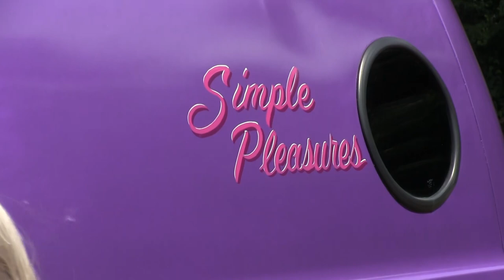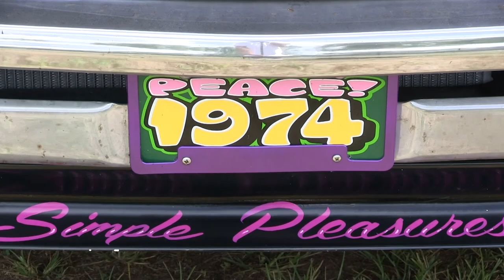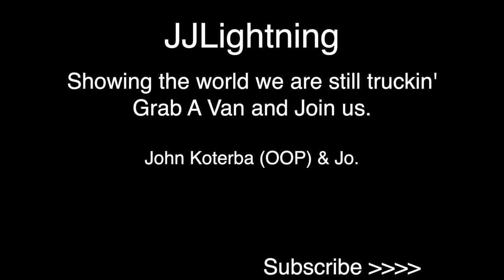1974 Custom Dodge Van. "SIMPLE PLEASURES"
Deb Sweet Shows off her Dodge Van she named Simple Pleasures.
She won Best Dodge Interior at INDY-VAN-A #2. Truck-in. 2020
Filmed by John Koterba (OOP) & Jo at INDY-VAN-A #2. Truck-in. 2020
Check it out and Please Share. Help us Keep the Dream Alive!